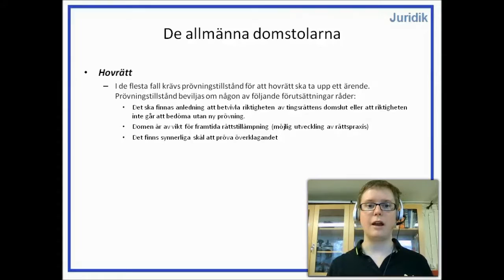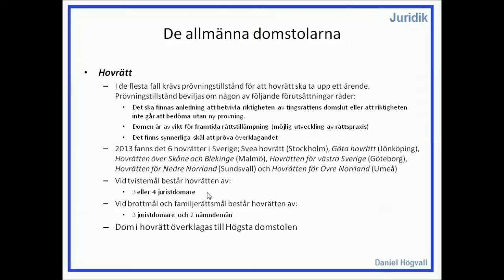Privatjuridik - Domstolarna - Del 4 - Allmänna domstolar - Hovrätt